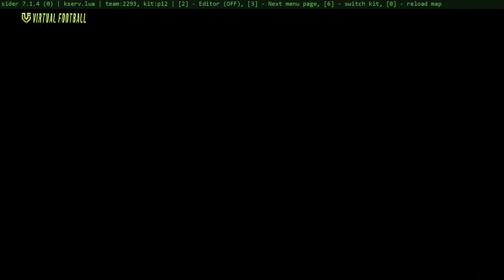CLASSIC PES 2021: SERIE A 2001/2002. FIORENTINA, ROMA, JUVENTUS..UPDATES